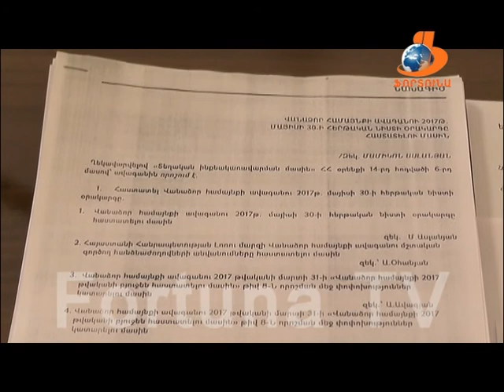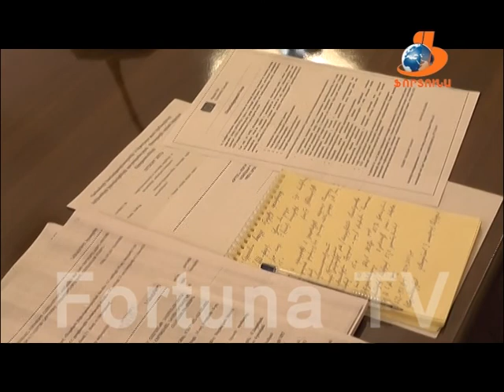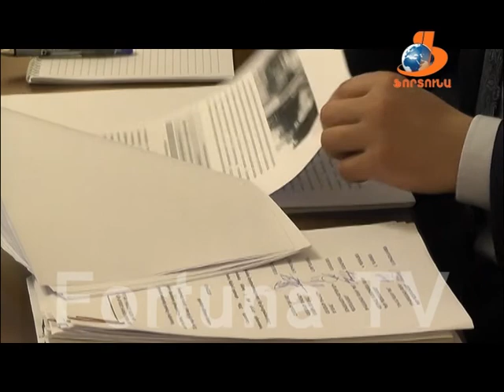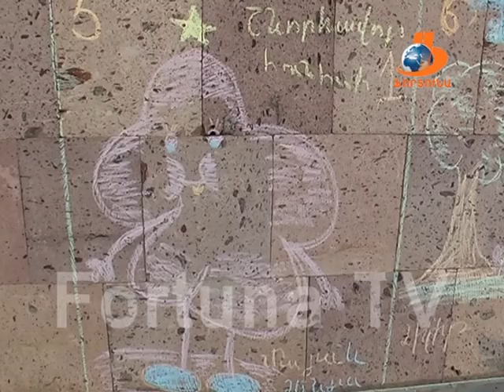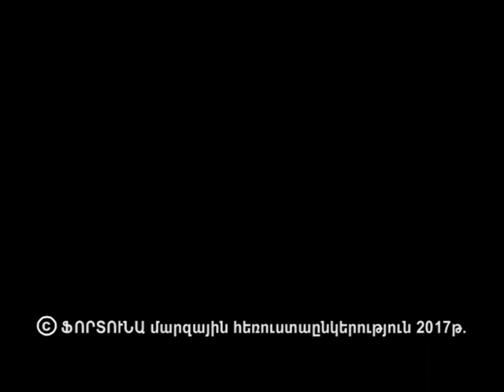Վանաձորյան օրեր Vanadzoryan orer 03 06 17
Այս թողարկման մեջ տեղ են գտել հետևյալ թեմաները՝

1-Վանաձորի ավագանու մայիսվերջյան նիստը: Օրակարգում՝ 21 հարց:

2-Վանաձորը՝ համահայաստանյան շաբաթօրյակի ենթատեքստում: «Մաքուր Հայաստան»-ի շրջանակներում հայտնաբերվեցին ու մաքրվեցին տասնյակ ապօրինի աղբավայրեր: Տեղադրվեցին ցուցանակներ՝ «Չաղտոտել,տարածքն աղտոտողները կտուգանվեն 30.000 դրամով» գրությամբ: Արդյո՞ք սա կկանգնեցնի աղբը չնախատեսված վայրում թափողներին:

3-Վանաձորի ճանապարհների անբարեկարգ վիճակից բողոքող երթուղային փոխադրամիջոցների վարորդները օրերս ցույց են անցկացրել Հայքի հրապարակում: Նրանց են միացել նաև անհատ տաքսու վարորդներ: Ո՞րն էր ցուցարարների պահանջը:

4-Ղարաքիլիսայի ճակատամարտի և հայկական առաջին հանրապետության 99-րդ հոբելյանին նվիրված տոնակատարություն Վանաձորի կոտրած եկեղեցու մոտ :

5-Ղարաքիլիսայի ճակատամարտին նվիրված կտավների ցուցահնադես է կազմակերպել Հովհ. Աբելյանի անվան պետ. դրամ. թատրոնում: Վանաձորցի գեղանկարիչ Տիգրան Հարությունյանի կտավները բուռն արձագանք են գտել ցուցահանդեսի այցելուների շրջանում:

6-Կամերային երգչախմբի համերգը՝ նվիրված մայիսյան հաղթանակներին ու Ղարաքիլիսայի հերոսամարտին:

7- Հունիսմեկյան անդրադարձ: Ինչպե՞ս երեխան մանուկների տոնը նշվեց Վանաձորում: Արդյո՞ք երեխաների իրավունքներն իսկապես պաշտպանված են: